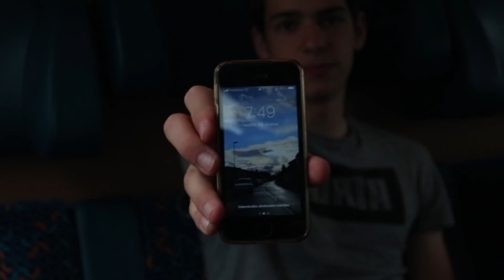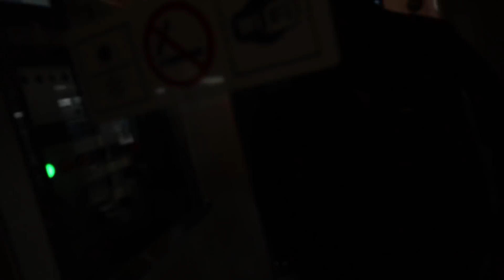Docela vyhrocený | Nový Skatepark v Plzni !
Doufám že v tom zůstaneme a již brzy se posunem na nový stupeň.. mega si vás vážím! Děkuju!